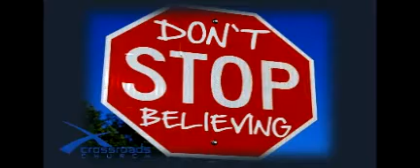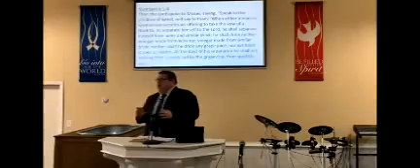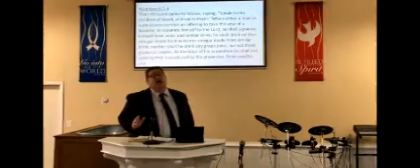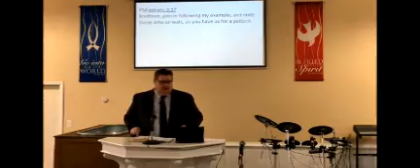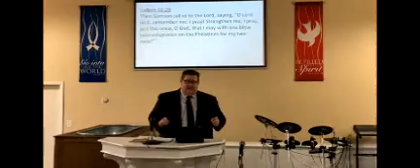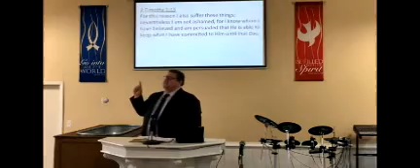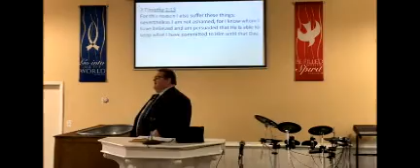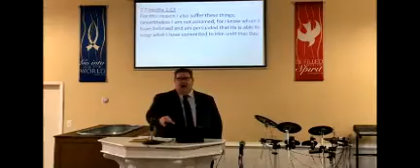Don't Stop Believing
Pastor Donnie Ryan, Jr.